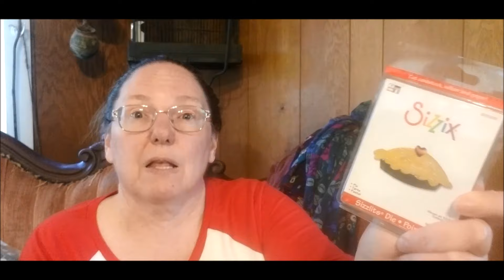A By-the-Bag Estate Sale Haul -- Plaid Shirts for Quilting and Epherma for Junk Journaling